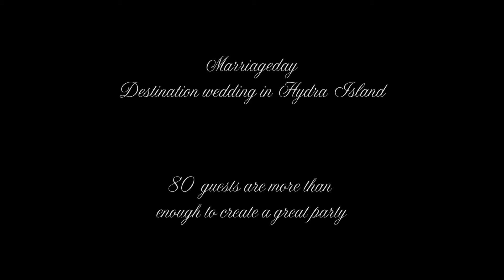Marriageday | Italian wedding at Four Seasons Hotel Hydra | your wedding dj in Greece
80 Guests are more than enough for a great wedding party at Four Seasons Hotel in beautiful Hydra Island. Itallian wedding with guests all over the world, England, New zealand, Belgium, Italy, switzerland.
Two dancefloors, amazing crowd! Live dj performance. Destination weddings in Greece, Greek Islands.